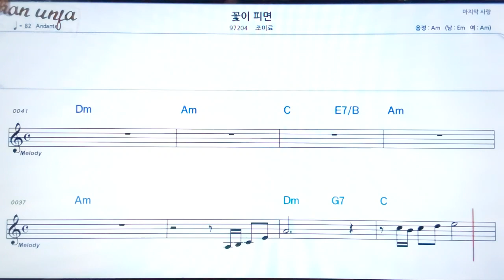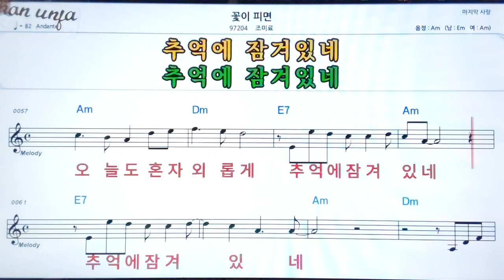/곷이피면/조미료👍악보, 기타 코드,가사,Karaoke*가라오케 반주